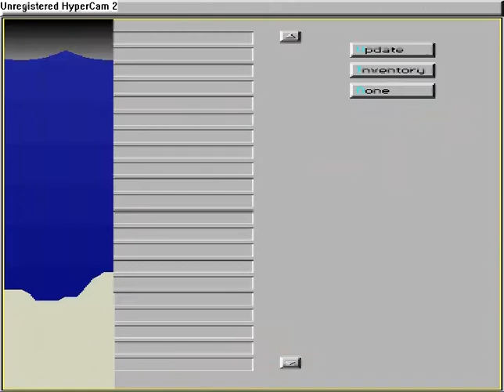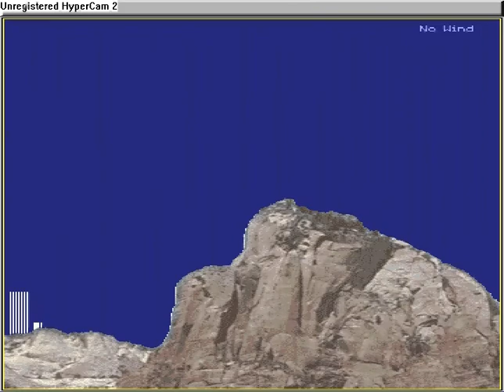Let's Play Scorched Earth 3- the end?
It's only the last of it if you don't vote on settings. If you want to see me use certain settings. In the comments. If you want to be noticed more, there are 3 videos so far. Spread out. But I will keep track of who comments on what videos to give suggestions. Unless you have completely different suggestions, I only take one.